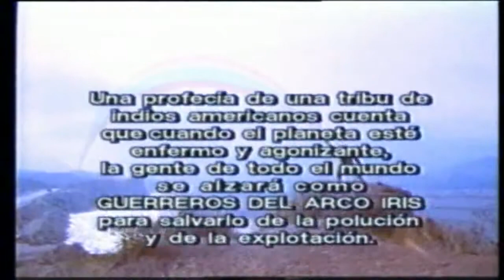Rata Blanca Guerrero Del Arco Iris